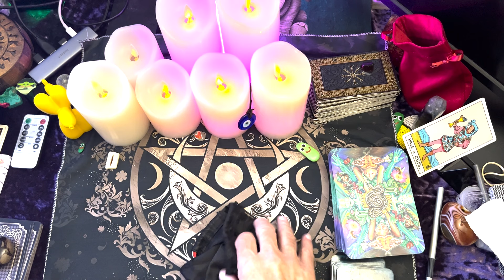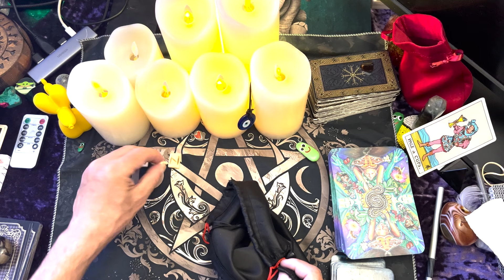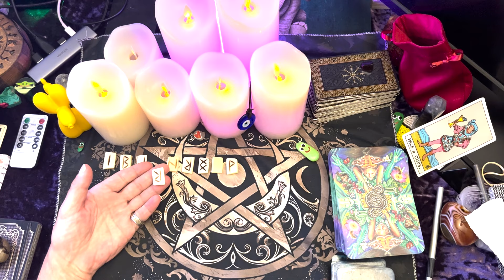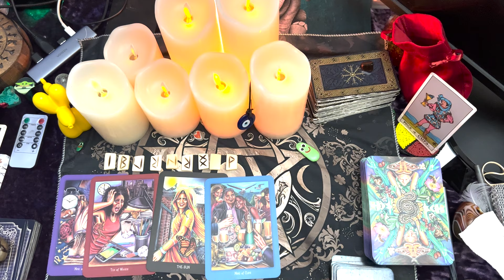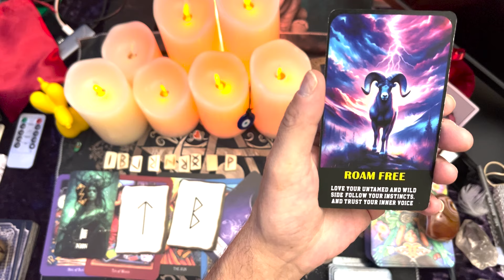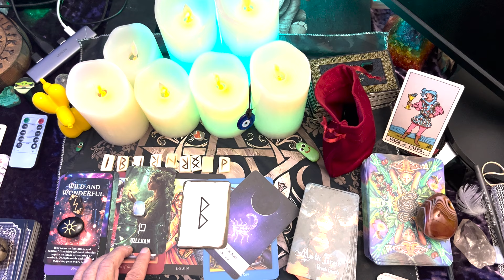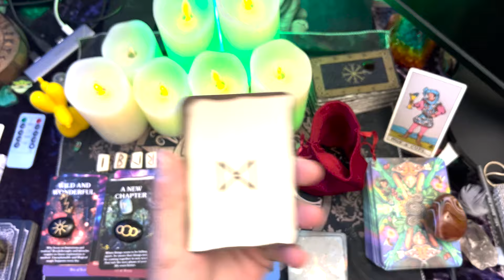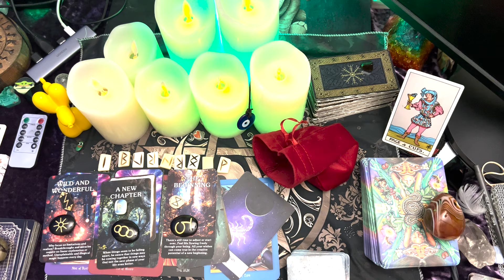Pisces ♓️ Possible difficulties when it comes to travel🤔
Possible difficulties when it comes to travel🤔
SOWILO FEB 19-27 21:12
TIWAZ FEB 28 MAR 14 27:47
BERKANA MAR 15-20 35:55

Length of Video 42:25 MEANING: Following your intuition   😃

Thank you for visiting my channel. My readings are timeless, so whenever you come across this video, it's meant for you. If you have any questions about the Runes, please don't hesitate to ask 😁 I do a daily Pisces reading. I am happy to do readings for other signs upon request. Still, please note that I charge a fee for these because I can only perform a personal reading under these circumstances or create a private video for the person requesting a reading for another sign.